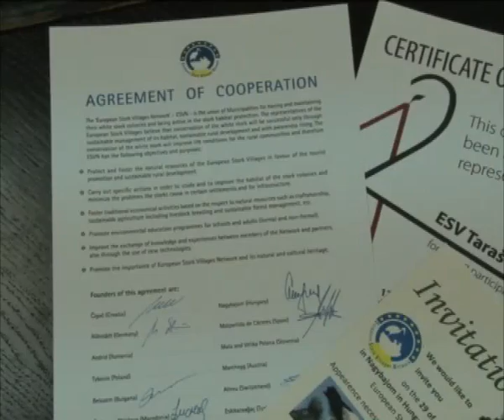REZERVATI PRIRODE EVROPSKI SERTIFIKAT